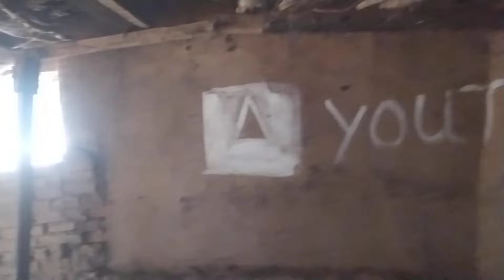ବୁଢ଼ା ବୁଡ଼ି ହେଳେଵି ଆୟା ବାଵା ର ବୁଥା ପାଇଟି ନାହିଁ ସରେ||ବୁଢ଼ା ବୁଡ଼ି ହଇ ଥିଲେ ବି ତାଙ୍କ କାମ କୁ ହାରମାନୁନାହା!